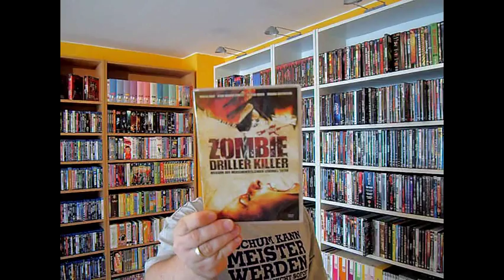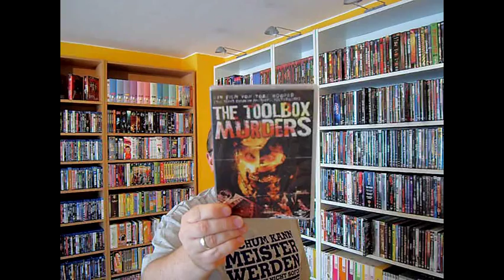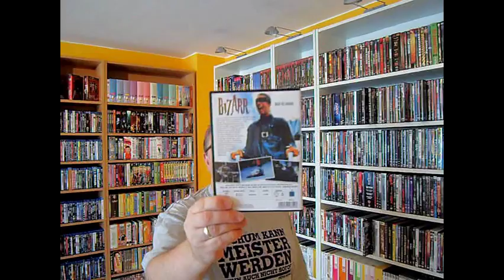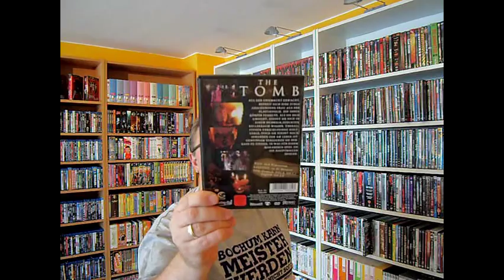Marcos Sammlung - Update 03/13 - März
Mein Update für den März 2013. Diese Scheiben haben im März den Weg in meine Sammlung gefunden. Viel Spaß!